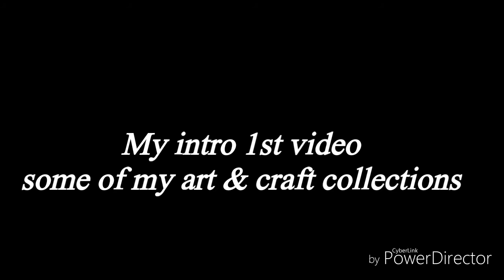Painting collections/Fabric,/Reverse glass painting/Sand Painting/Enamel painting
Some of my painting collections